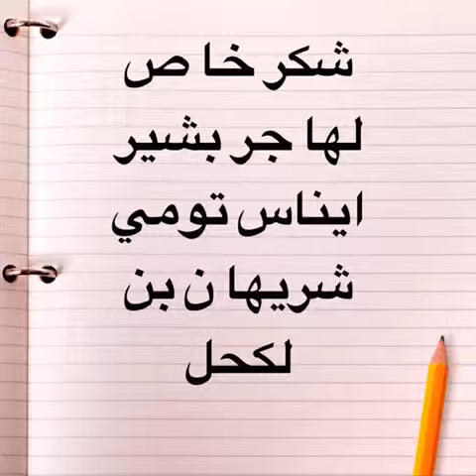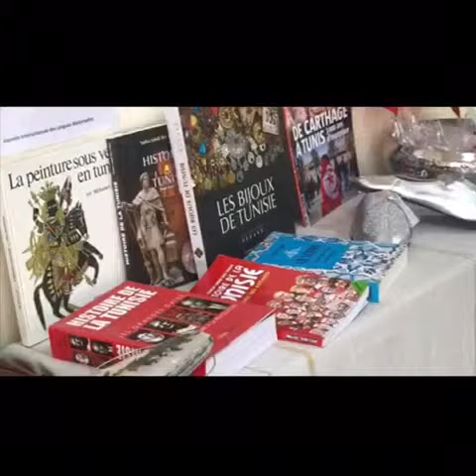أنا تونسية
قصيدة وصوت ليليا صميدة
معرض تونسي في دولة الإمارات العربية المتحدة في إطار اليوم العالمي.

 سمية العسكري

شكر خاص:
هاجر بشير كريم
إيناس تومي
شريهان بن لكحل